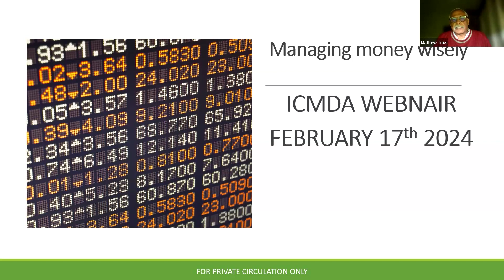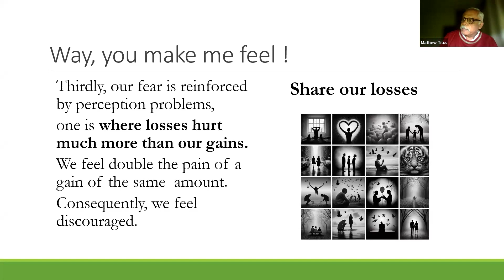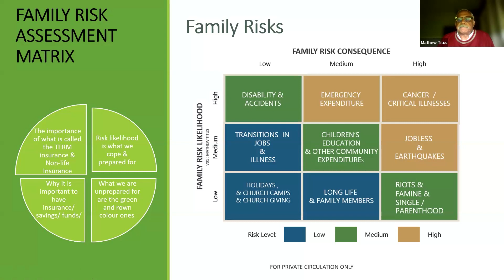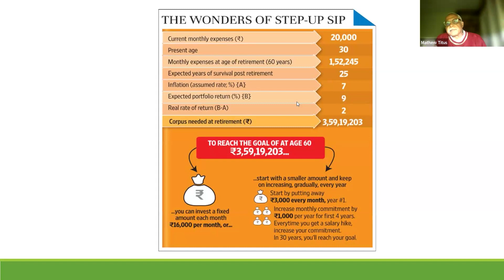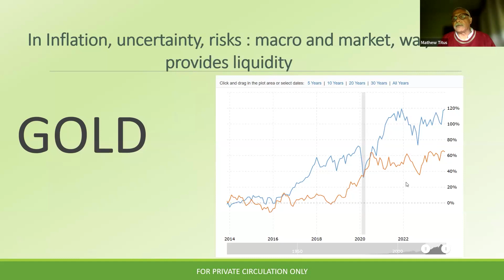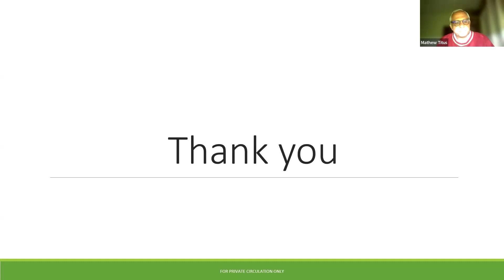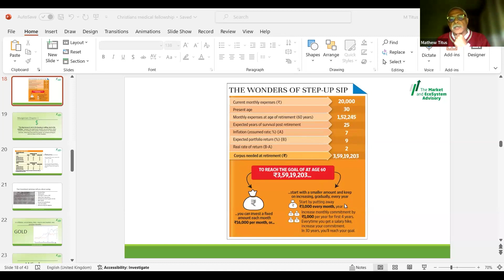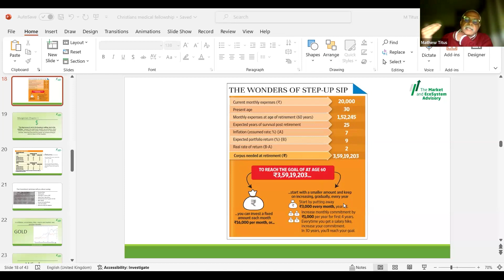Techy Traps & Wallet Woes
Recorded on Feb-17, 2024. ICMDA South Asia hosted Mathew Titus and Ashish Ailawadi to speak on "Techy Traps & Wallet Woes".